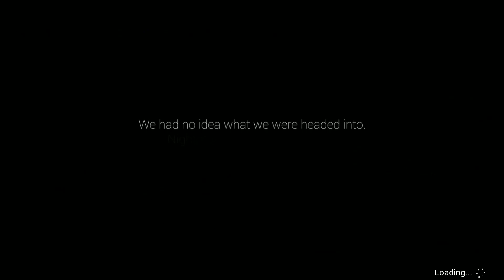Die Young - Full Release Gameplay Part 1 | TWIN HOUSE & CELLAR GUY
▼▼Open▼▼
Kidnapped for no clear reason to a dazzling yet mysterious island on the Mediterranean Sea, a young girl has to find a way to escape. Armed with only her wits, agility, and the will to stay alive, she must make her getaway or Die Young.

Hope you enjoyed the video. Love you guys, Take Care ♡

★ Setup ★
Mic : Blue snowball
Headset: Logitech G533
Operating System: Windows 10
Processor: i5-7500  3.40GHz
RAM: 16GB
Graphics Card: MSI Gaming GTX1060 6GB